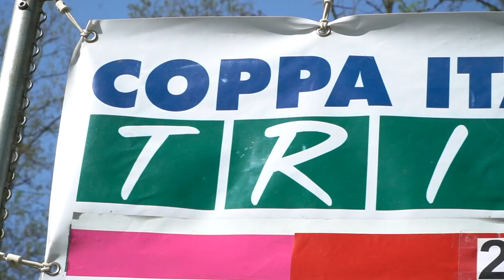Coppa Italia Bike Trial Lazzate 2021